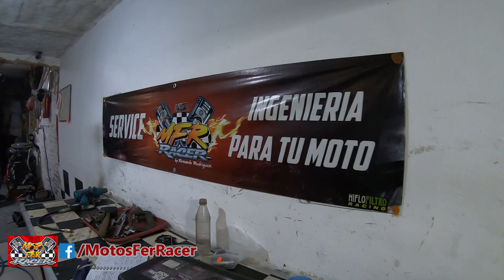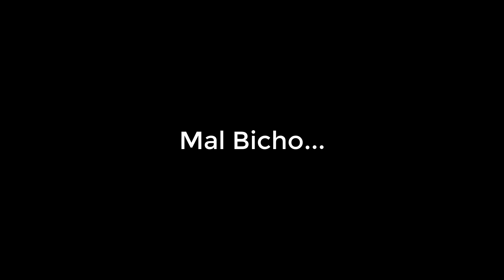Reparando Ando... Falla en Soporte de Escape🙀🛵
o